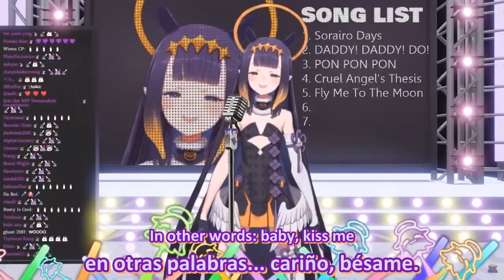fly me to the moon cantada por Inanis (sub. español)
Un clip rapidito xD esto es lo que me vieron intentando clipear ayer xD fue super sencillo de hacer eran solo 18 lineas y la traducción no me tomo mucho tiempo, fue de un directo no archivado, asi que no tengo el enlace de donde lo saque xD por cierto, lo hice solo poniendo la linea de la letra, si me pongo a separarlo por silabas me habria tomado mas tiempo xD en fin, si lo termine, asi que hay sorpresa para el 25 ;3 de Mio  (en el server de Discord voy mostrando avances y capturas de lo que ando haciendo asi que consideren unirse, el enlace esta abajo =W=)
Ina'nis Ninomae:
Stream : Unarchived owo

Preguntas frecuentes:

¿Cuantos idiomas sabes?
Fluido solo el español, sé japonés hablado (aún estoy aprendiendo los simbolos) inglés lo suficiente para subtitular, ademas de eso puedo leer portugues, italiano y frances, pero ni idea de como se pronuncian estos ultimos.

¿en serio duermes solo 4 horas?
Si, llevo ese horario desde hace 10 años y me da mas tiempo para ver directos antes de ir a trabajar.

¿quien es tu favorita?
Por esto es que mi canal se ve tan variado, tengo un par que me gustan un poco más (sephira y Mio) pero soy un sucio DD (daredemo suki) o sea alguien sin una favorita, xD los clips son de los directos que vi en vivo  y en los que participe(si es un vtuber independiente, le pido permiso antes de hacer clips).

¿Como aprendiste japones y que app me recomiendas para aprender?
Soy un caso raro, aprendi viendo anime xD y no creo que puedan imitar eso, en fin, si es sobre aplicaciones recomendadas, puede ser la que sea, siempre y cuando puedan practicar la escritura y lectura de simbolos, otra cosa, sean constantes, si dejas de practicar te olvidaras en nada todo lo que aprendiste xD

Mi twitter en caso de que quieran seguirme, solo comparto contenido de vtubers.

Y en caso de que quieran apoyarme, pueden donar aqui (lo que reciba ira para pagar membresias xD)

También tengo un server de Discord, aqui el enlace de invitación por si quieren unirse :D